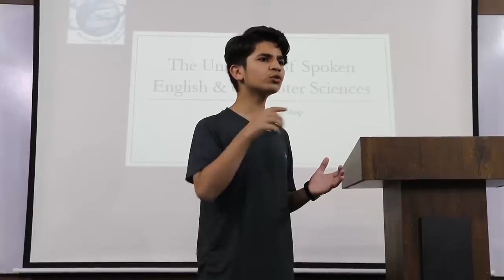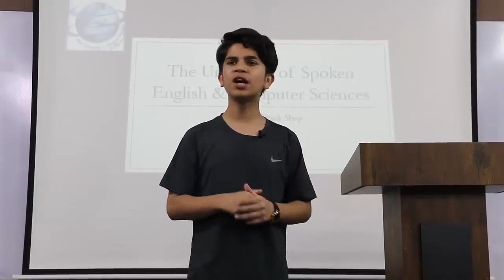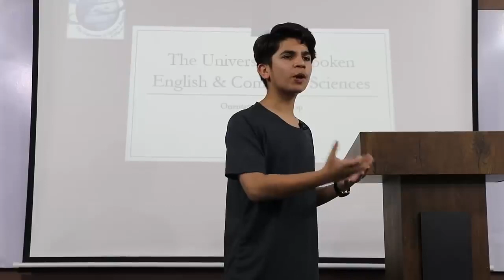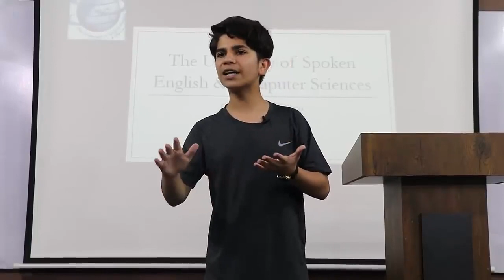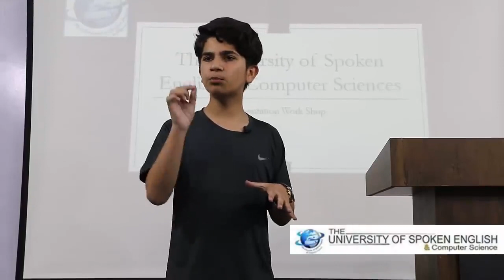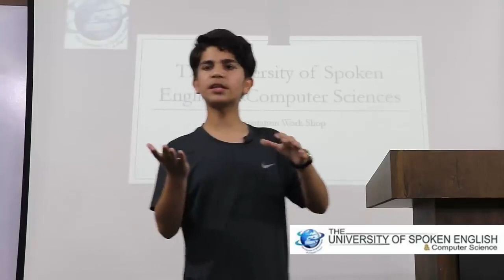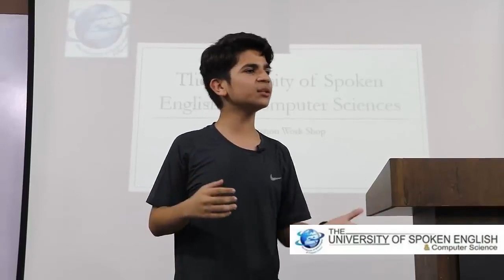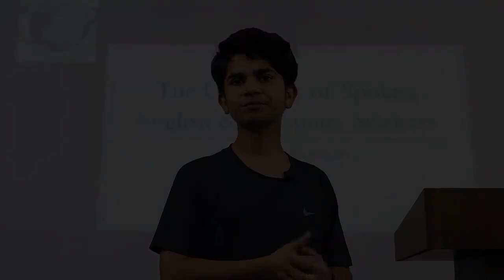The Importance of the English Language in Today's World Hammad Safi